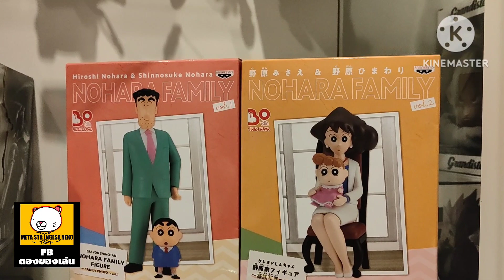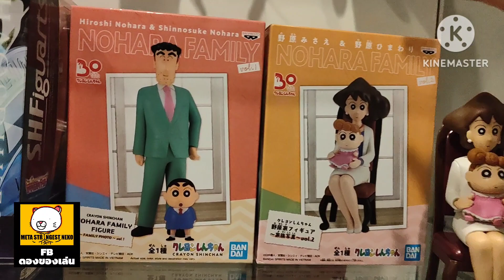ดองของเล่น : แกะกล่อง ครอบครัวชินจังกันเถอะ ของ Banpresto